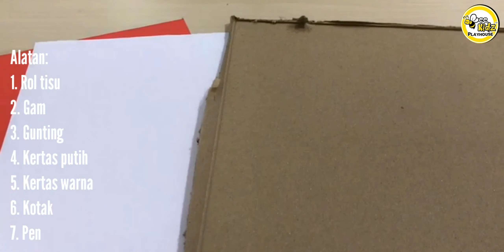Play Physical: Replica Ambulance by Beekidz Playschool